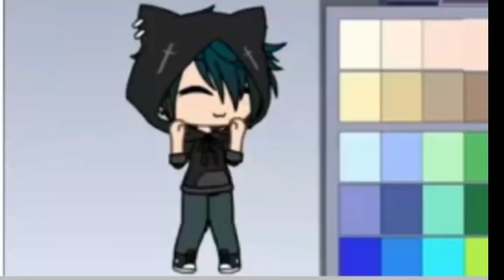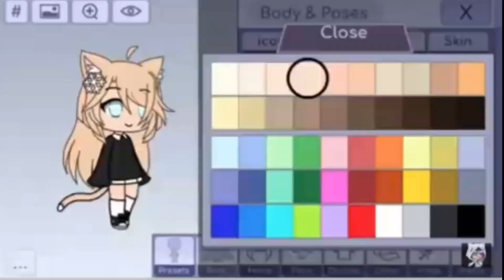uniz40kcontest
*Hoping Blackpink music at high pitch does not copyright me*